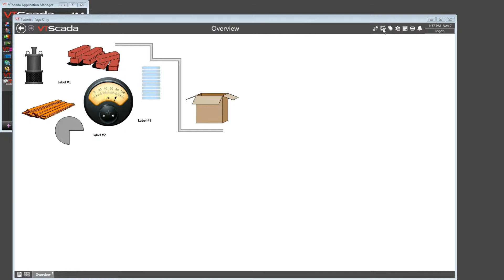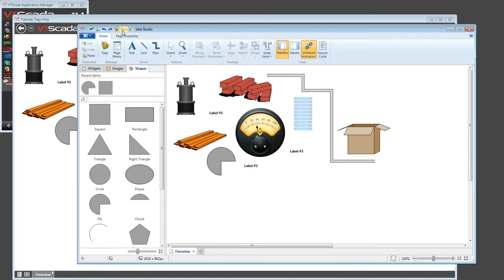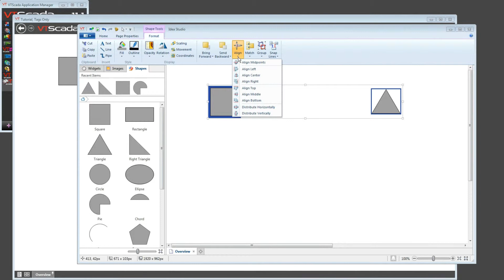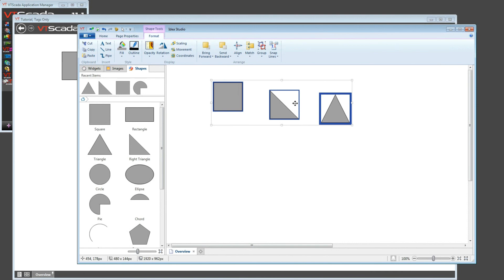VTScada 11.X Tutorials - Simple Selection and Alignment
Software Trainer and Technical Writer Andrew Harvie demonstrates the intuitive selection and alignment tools that allow you to quickly layout graphic display pages that are clean, clear, and professional looking.